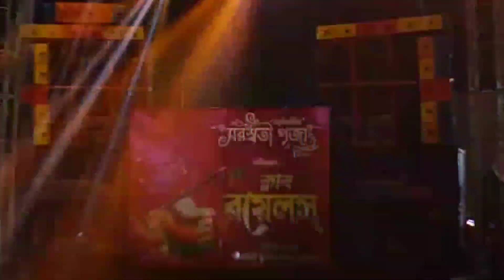Laxmi Music বাজানো দেখে 3 ঘণ্টা দাঁড়িয়ে ছিলাম। Laxmi Music সেই লেভেলে বাজাচ্ছে ।